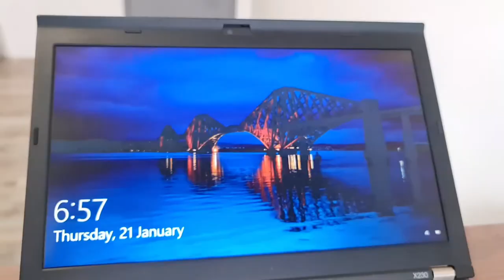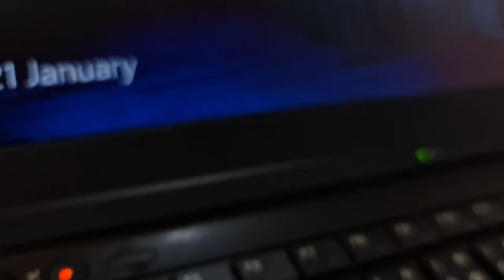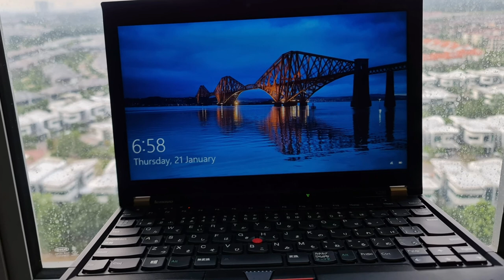vlog #11 - Laptop Bajet - LENOVO THINKPAD X230 - berbaloi ke? | PDPR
Review Lenovo ThinkPad X230